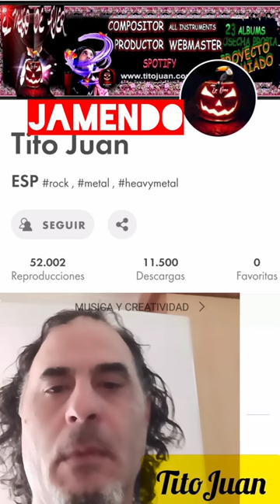Camaron, Fandangos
MUSICA TITOJUAN
Spotify 24 Albums